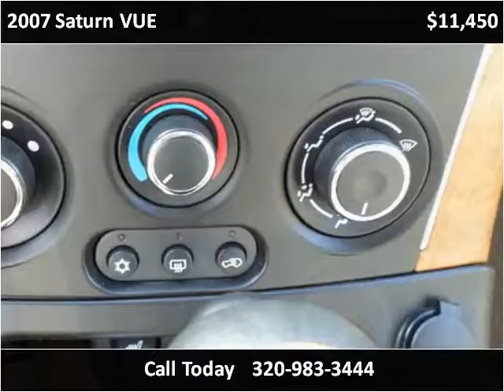2007 Saturn VUE Used Cars Milaca MN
This 2007 Saturn VUE is available from Northland Auto Center.